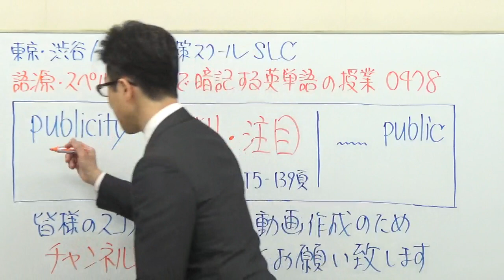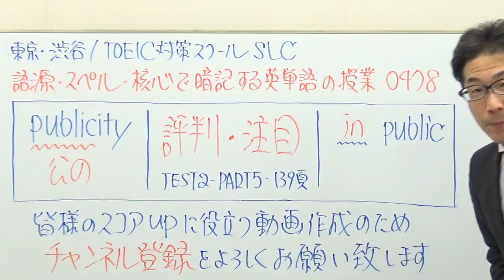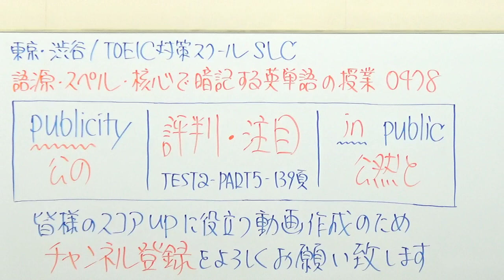TOEIC478/publicity何となく分かってるつもりになってる人が多い感じが